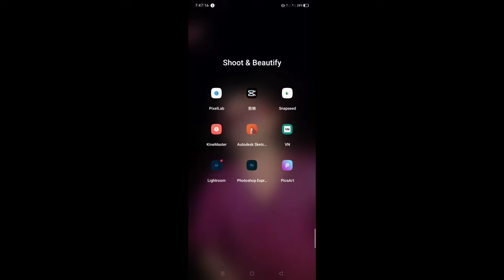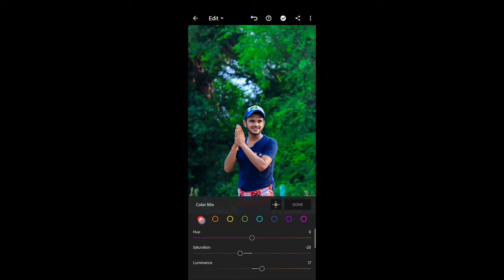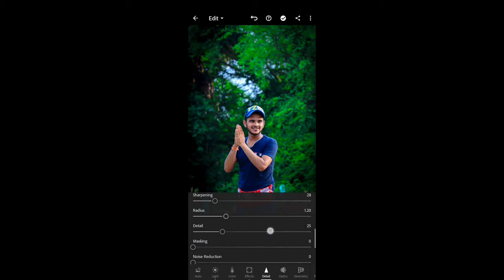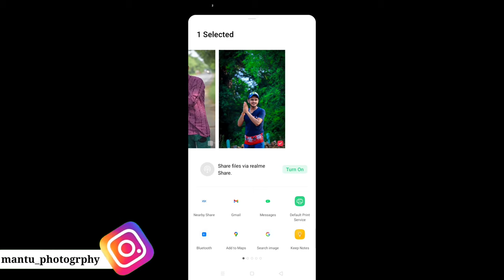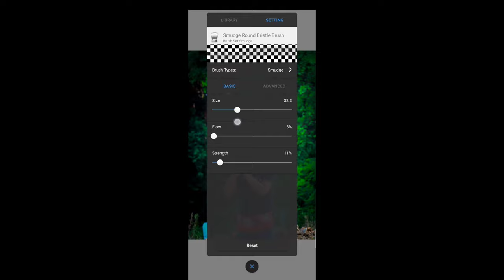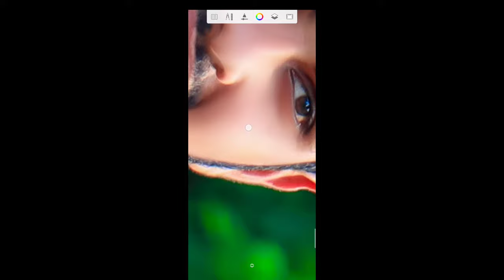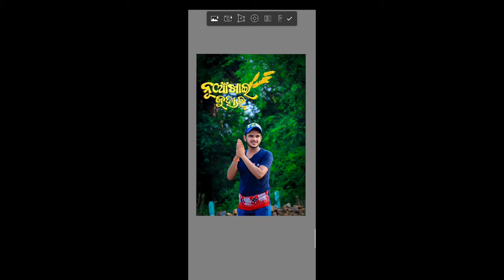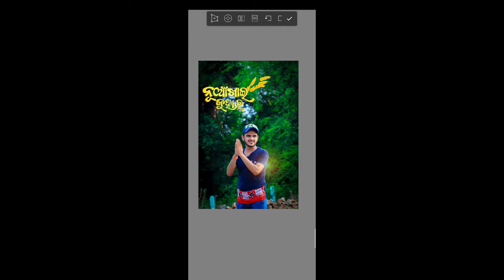Nuakhai Editing ll Nuakhai Special Photo Editing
Nuakhai  Editing ll  Nuakhai Special Editing

         ( Mantu Photography )

                               Ncs

nukhai edit
lightroom editing
snapseed photo editing
Sketchbook editing